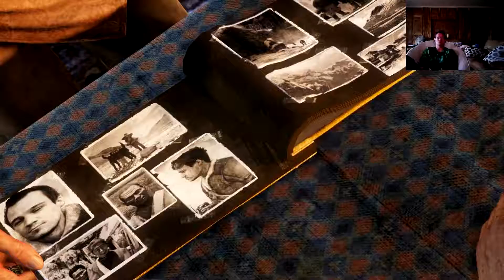Uncharted 2 - Among Thieves (Locomotion to Heart of Ice) (Hard)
Here's my walkthrough of Uncharted 2 - Among Thieves on Hard.